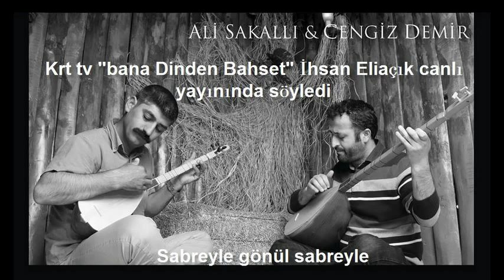Sabreyle gönül-Cengiz Demir-Ali Sakallı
Krt tv  "Bana dinden bahset"  R. İhsan Eliaçık canlı yayınından